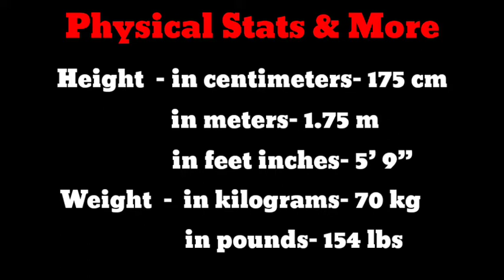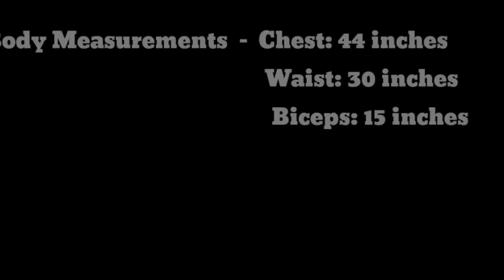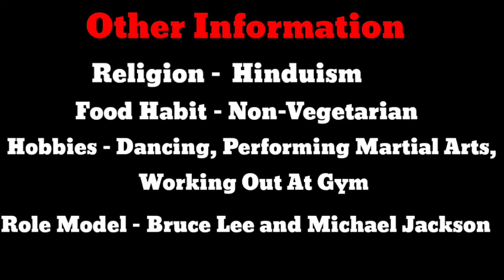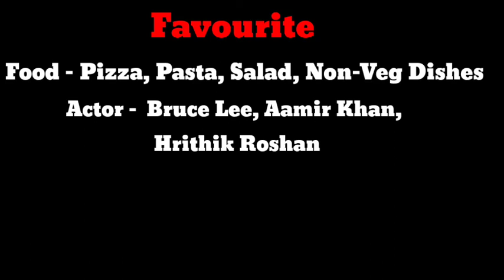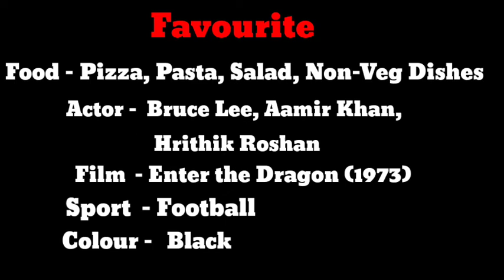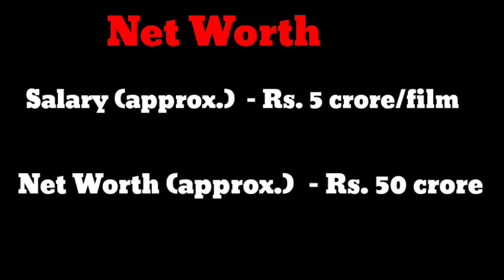Tiger Shroff biography, age, family, lifestyle, wife | Tiger Shroff Height, Weight, Net worth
Star Biography channel is only for biography of Bollywood, Punjabi ,South etc. Actor, Actress, Model, Singer etc. In this you will get biography of all star.